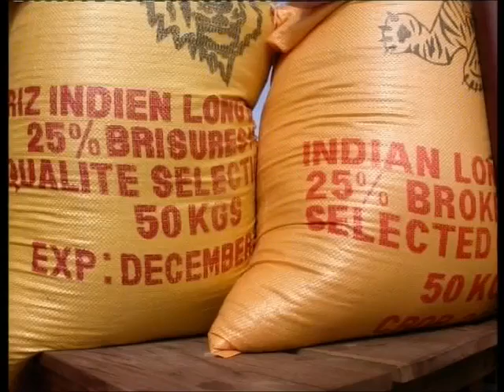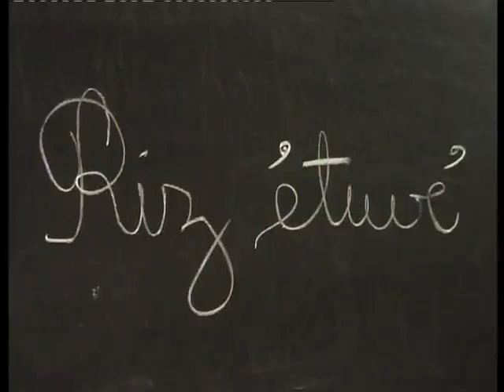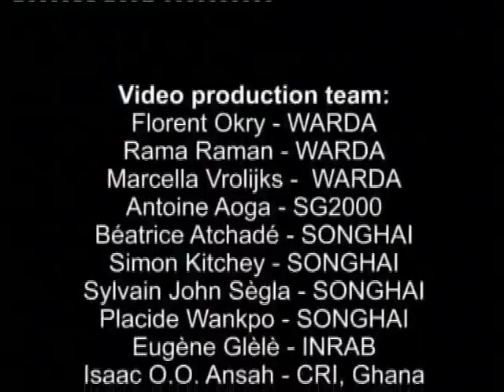Cashing in with parboiled rice video in Dagbnli language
Although rice is highly nutritious, a lot of the quality is lost during processing. This results in poor quality rice on the market. So consumers turn to imported rice. In this video you will learn about parboiling, a way to improve the quality of rice by treating paddy with warm water and steam.

There are many good reasons for parboiling rice. The market for quality rice is growing. Food vendors and restaurant owners start to use parboiled rice because it is already clean and easy to cook. Most importantly, parboiled rice is more nutritious than non-parboiled rice